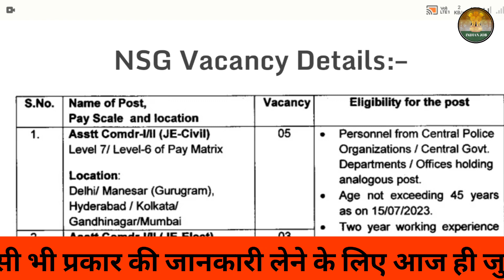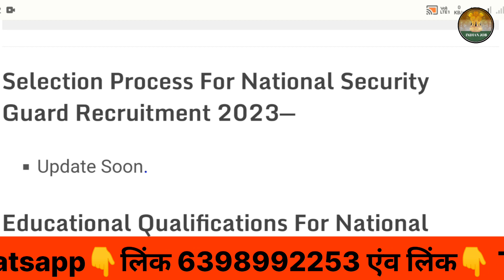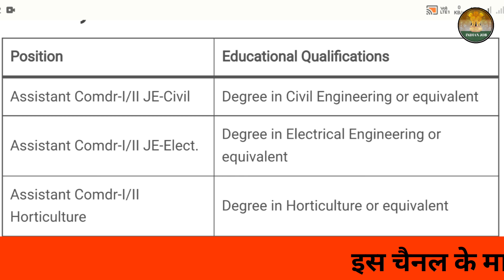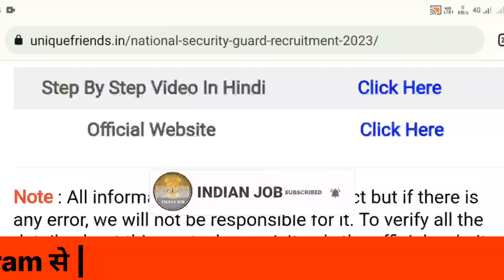NSG में निकली बंपर भर्तीयां | NSG vacancy 2024 | NSG commando vacancy kab aayega | Indian job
nursing ki vacancy kab nikalegi 2024

nursing vacancy in kolkata

nursing ki vacancy

nursing assistant vacancy kitni hai

nursing ki vacancy kab niklegi

nursing vacancy 2024 karnataka

nursing ki vacancy kab nikalegi

nursing job vacancy kolkata

nursing vacancy kab aayegi

nsg vacancy 2024

nsg vacancy 2024

nursing vacancy 2024 rajasthan

nursing vacancy 2024 mp

nursing vacancy 2024 maharashtra

nursing vacancy 2024 jharkhand

nursing vacancy 2024 up

nursing vacancy 2024 bihar

nursing vacancy 2024 odisha

nursing vacancy 2024 chhattisgarh

nsg commando vacancy

nsg commando vacancy 2024

nsg commando job profile

nsg commando recruitment process

nsg commando job

nsg commando bharti 2024
nsg commando new bharti 2024

nsg commando job profile telugu

nsg commando recruitment

nsg commando recruitment 2024

nsg commando job duration

nsg commando recruitment malayalam
nsg commando new recruitment 2024
rrb nursing recruitment 2024

nic nursing recruitment 2024
crpf nursing recruitment 2024